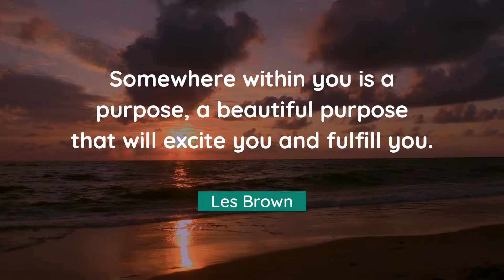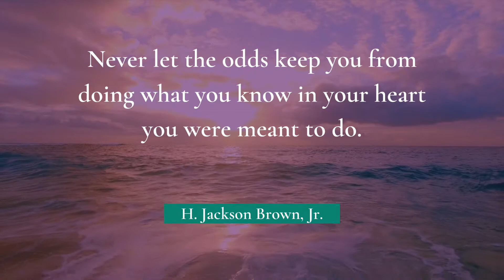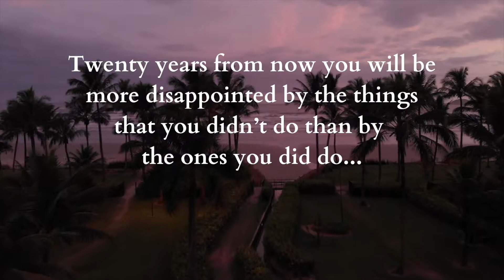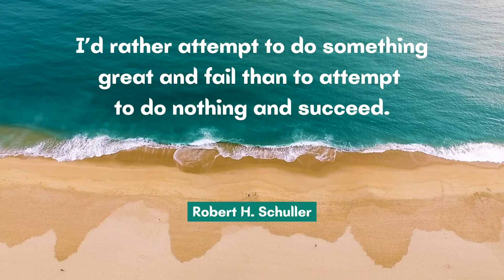Great Quotes - Timeless Encouragement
We can all use a little encouragement sometimes